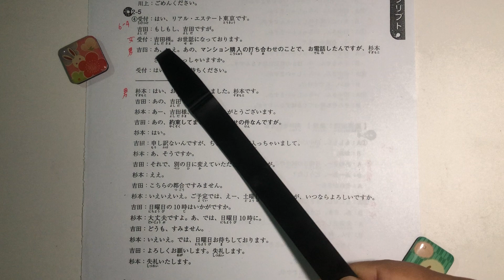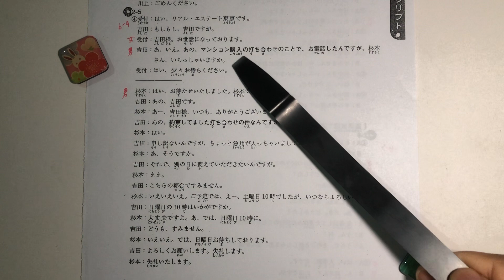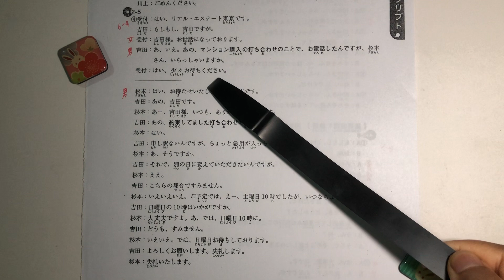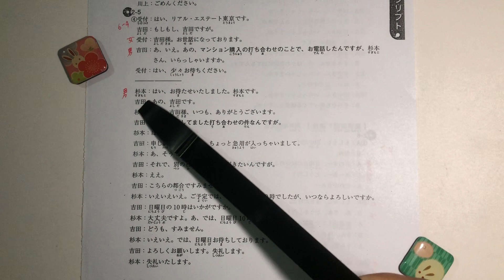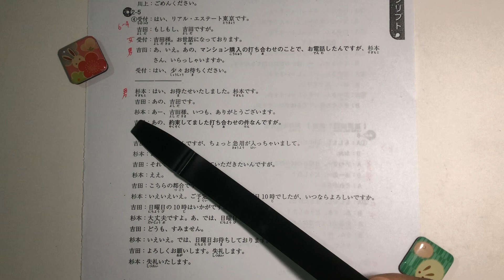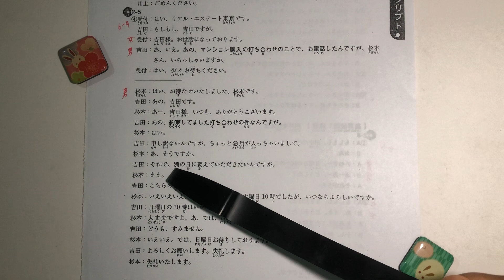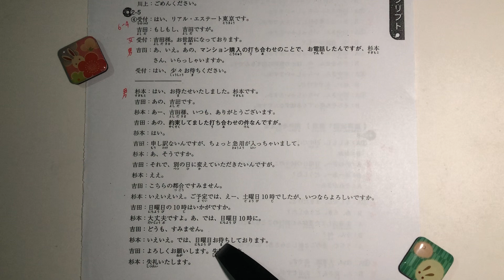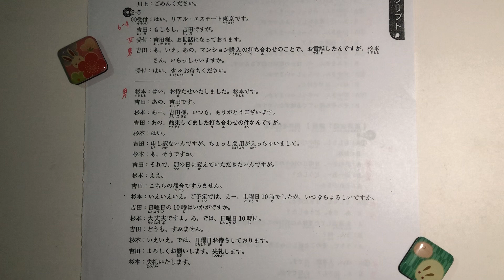Mahir Bicara Bahasa Jepang 6「電話をかける」(menelepon) 会話4 *Level Menengah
Minasan, konichiwa^-^

Tujuan video : meningkatkan keterampilan berbicara bahasa Jepang level menengah.
Materi video : bab ６. 「電話をかける」 (Percakapan di telepon dalam bahasa Jepang)
Sumber materi video : buku 「聞いて覚える話し方ー日本語生中継ー初中級編2」 2006

Video dibuat menjadi beberapa bagian, supaya bisa lebih fokus memahaminya dan dapat langsung mempraktekkan percakapannya.
Untuk materi lengkap bab 6. MENELEPON DALAM BAHASA JEPANG, klik playlist berikut ;

Kalau ada pertanyaan seputar materi silakan tulis di komen ya.

Dewa, nihongo no benkyou, tanoshiku manabimashou!